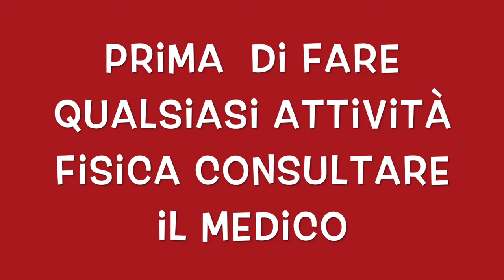8 MINUTI WORKOUT TOTAL BODY FISICO PERFETTO CON IL GIUBBOTTO - TABATA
Ciao amici oggi un allenamento per mantenersi in forma, tabata workout in 8 minuti.

esercizi in circuito per rassodare tutto il corpo con il gilet.

allenamento completo per tutto il corpo esercizi tabata con il gilet.